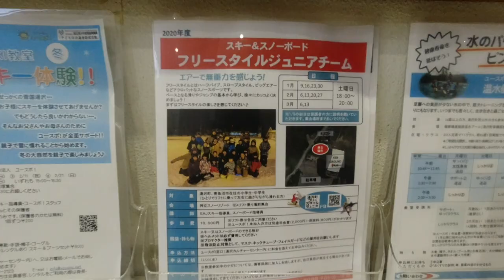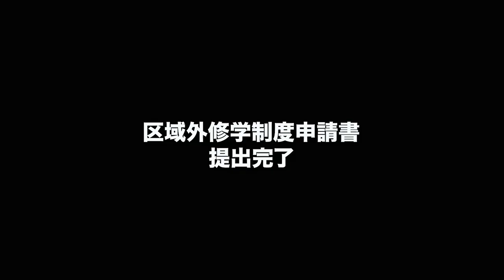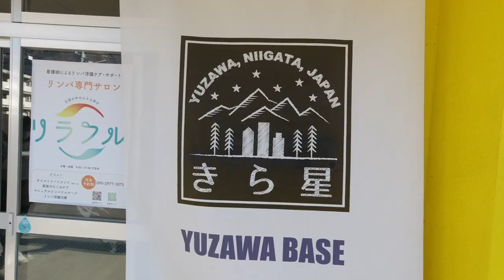【湯沢リゾートマンションを手に入れた！！】この冬も家族全員で移住。湯沢二拠点生活始めます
この冬もやります！家族全員で越後湯沢に短期移住！
今回はリゾートマンションの鍵をもらうところから、町民リフト券の申請、区域外修学の申請、を中心に湯沢ライフ最初の引越しに密着しました。
某テレビ局に取材もしていただきました〜